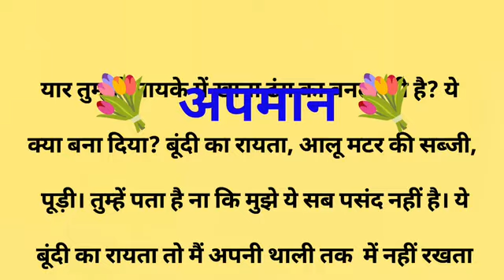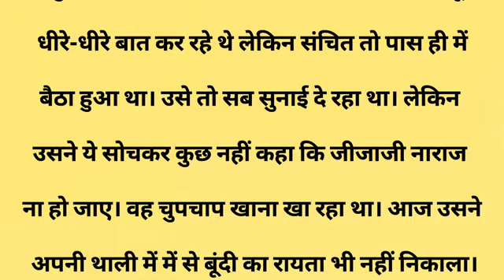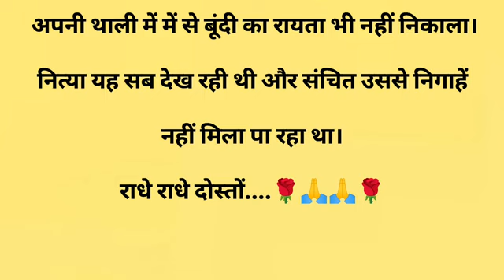अपमान||Suvichar || Emotional & Heart Touching Story | Motivational Story | Hindi Kahaniyan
अपमान|Suvichar || Emotional & Heart Touching Story | Motivational Story | Hindi Kahaniyan || Sacchi Kahani